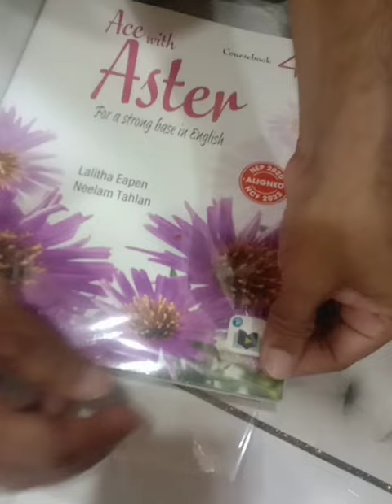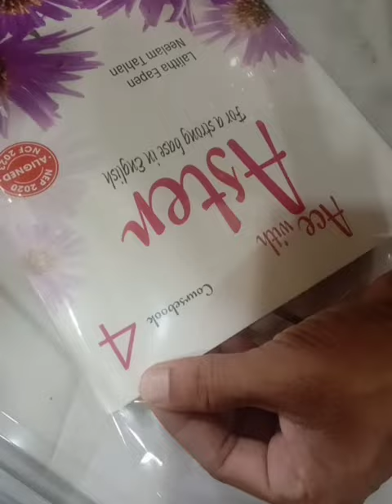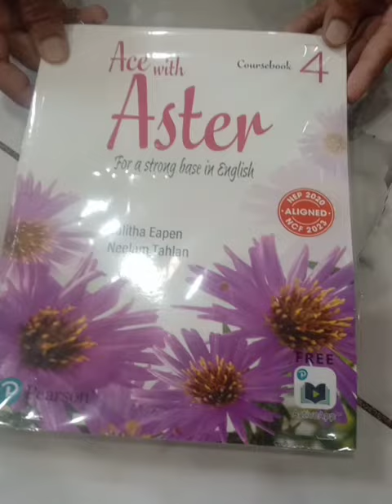Covering book 📚📖 of school 🏫